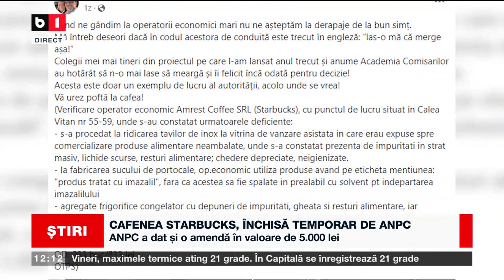CAFENEA STARBUCKS, ÎNCHISĂ TEMPORAR DE ANPC_Știri B1_24 martie 2023